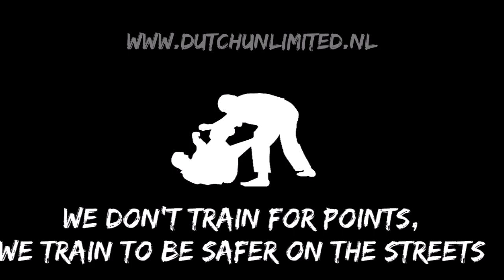Punching From The Ground | Plank Punch | Explosive Punches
Turn boring plank into this challenging full body warrior abs workout.

Core Strength Exercise For Street Fight Performance. Enjoy this great exercises and get started on your MMA conditioning and fitness journey.

More than one way to plank! The punching planks aka Forearm Plank Punch. This fat-burning workout is both fun and easily adaptable. Take plank position on elbows. Punch left arm out to front, then repeat with right side.

Train like a MMA fighter with this basic functional bodyweight training. Plank punches introduce an inherent instability in the classic plank position that further challenges your core. Once you have mastered the classic plank position this should be next on your list.

When it comes to self defense, it is better to have the power and not need it, than to need it and not have it.

Verander een saaie plank in deze uitdagende buikspiertraining voor het hele lichaam.

Core-kracht oefening voor straatvecht prestaties. Geniet van deze geweldige oefeningen en ga aan de slag met je MMA-conditionerings- en fitnessreis.

Meer dan één manier om te planken! De rechte stoot plank ook wel de onderarm plank stoot genoemd. Deze vetverbrandende training is zowel leuk als gemakkelijk aanpasbaar. Neem de plankpositie op de ellebogen in. Sla de linkerarm naar voren en herhaal dan met de rechterkant.

Train als een MMA-vechter met deze functionele basistraining met alleen je lichaamsgewicht. Plankstoten introduceren een inherente instabiliteit in de klassieke plankpositie die je core verder uitdaagt. Zodra je de klassieke plankpositie onder de knie hebt, zou dit de volgende op je lijst moeten zijn.

Als het op zelfverdediging aankomt, is het beter om de macht te hebben en deze niet nodig te hebben, dan deze nodig te hebben en deze niet te hebben.